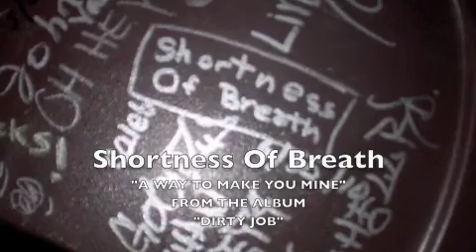Find A Way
A song from the Shortness Of Breath CD, Dirty Job.